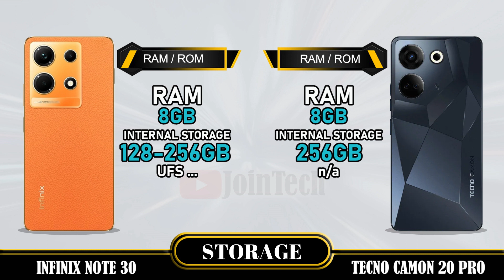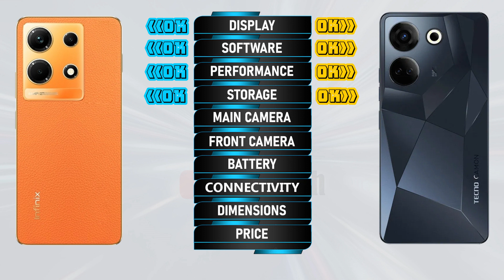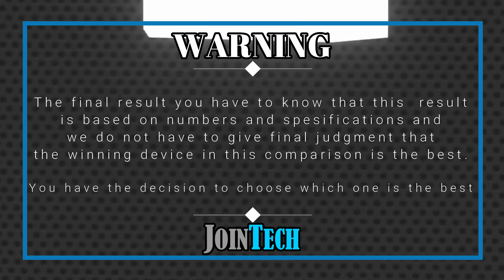Infinix Note 30 4G vs Tecno Camon 20 Pro ll Decoding the Superiority!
Infinix Note 30 VS Tecno Camon 20 Pro | Comparison | Review | Unboxing | Price | Antutu Score
We provide a detailed first look at the Infinix Note 30, including hands-on specifications and features. The data is sourced from the manufacturer's laboratory, and the actual data may differ due to test environment conditions. You can find the specs and unboxing information for the Infinix Note 30 in our comparison review. Share your first impressions and any tests you conducted in the comments section, especially when comparing it to the Tecno Camon 20 Pro. Please note that any Google data used in this video is purely for illustrative purposes, and we cannot guarantee the accuracy (100%) of the information presented.
🔔 Turn on the bell for new upload notification 🔔
Please To:
Hello there,
For smartphones around $100:
For smartphones around $150:
► Video Content :
00:00 Intro
00:21 Best Display?
01:20 Best Software?
01:35 Best Performance?
02:03 Best Storage?
02:19 Best Main Camera?
02:48 Best Front Camera?
03:13 Best Battery?
03:34 Best Connectivity?
04:14 Best Dimensions?
04:43 Best Price?
04:52 Best Result?
05:06 Outro
Infinix Note 30 vs Tecno Camon 20 Pro full specifications
Tecno Camon 20 Pro vs Infinix Note 30 full specifications
Infinix Note 30 vs Tecno Camon 20 Pro comparison
Tecno Camon 20 Pro vs Infinix Note 30 comparison
Infinix Note 30 vs Tecno Camon 20 Pro
Tecno Camon 20 Pro Vs Infinix Note 30